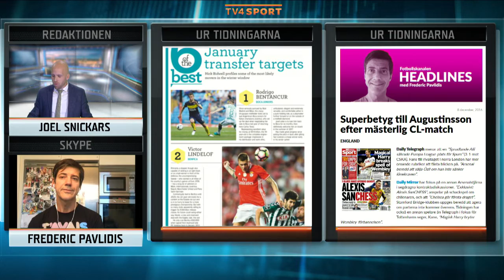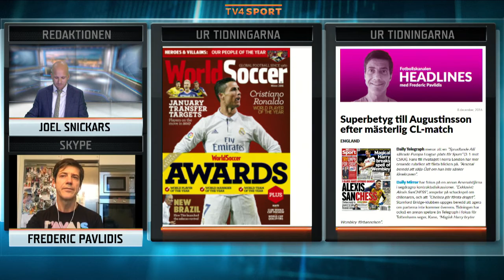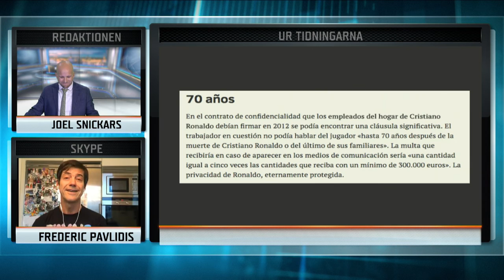Headlines: Anrika tidningen: Så hamnade Zlatan och Lagerbäck - TV4 Sport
TV4 Sport från 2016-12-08: Se det hetaste från fotbolls-Europa i Fotbollskanalen Headlines